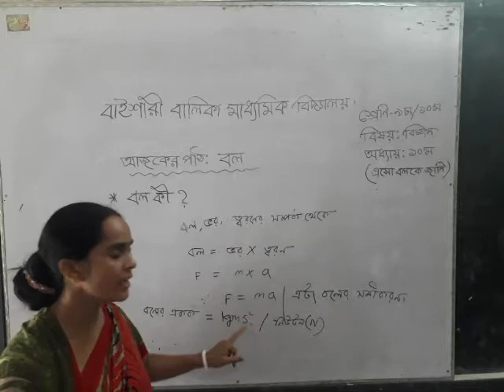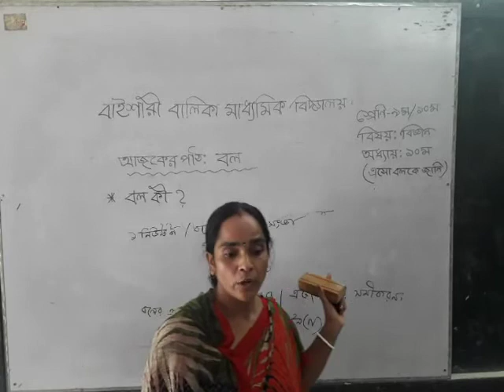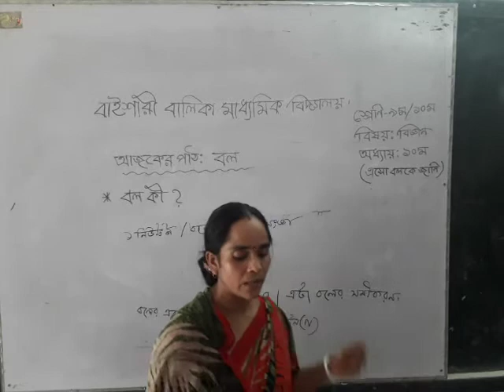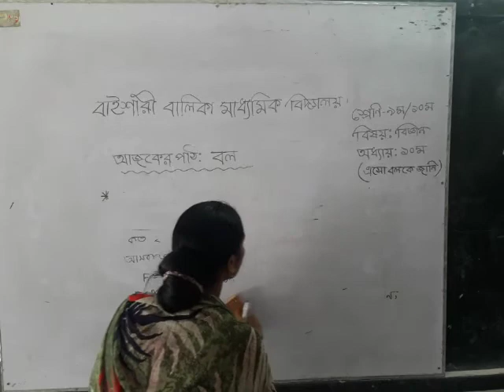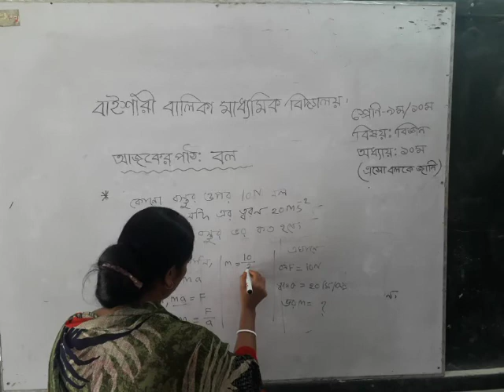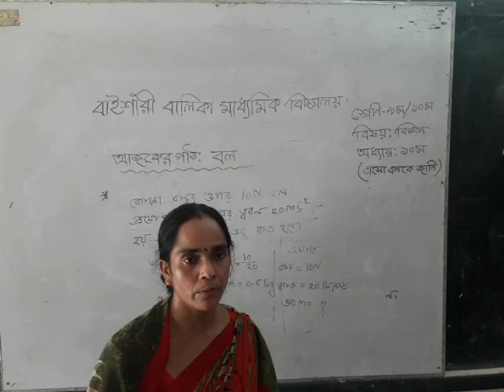নবম ও দশম শ্রেণির বিজ্ঞান